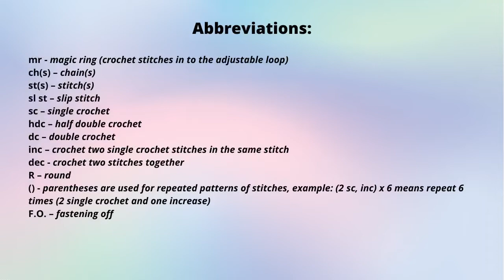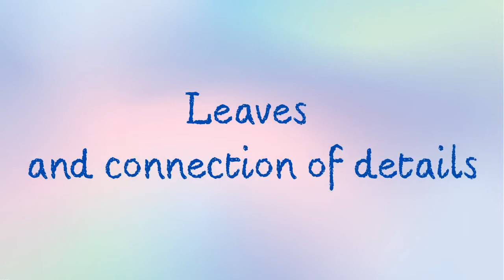Crochet strawberry. For beginners. Pattern & Tutorial.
Hi, I'm Elena. In this video, I'll show you how to crochet a cute strawberry. You can use absolutely any yarn to create. The size of the strawberry will depend on the choice of yarn and hook. If you attach a carabiner pendant, you get a wonderful keychain.

Welcome to my Etsy store

Join as sponsors my channel and be the driving force behind my channel's success! 🌟

Click on the bell so that you don't miss new useful videos.